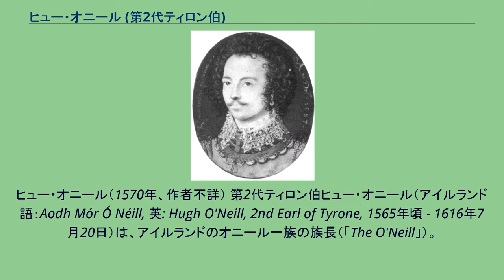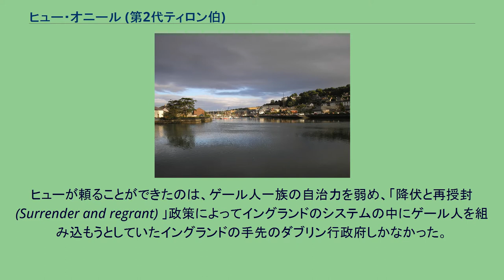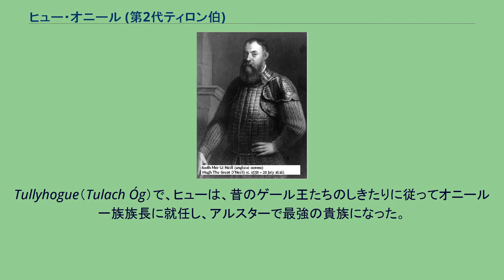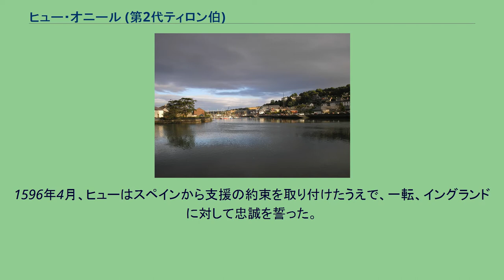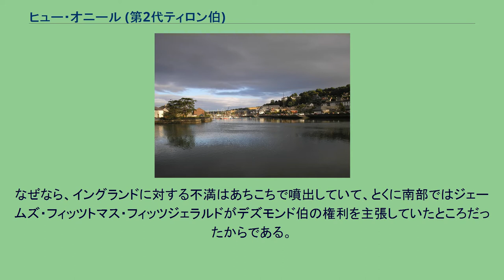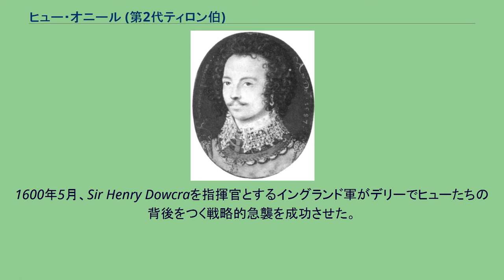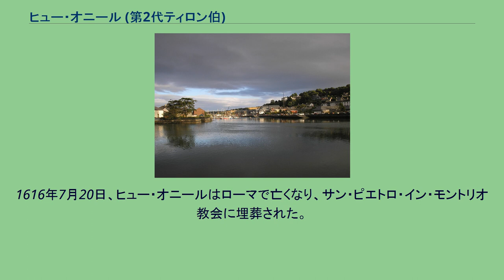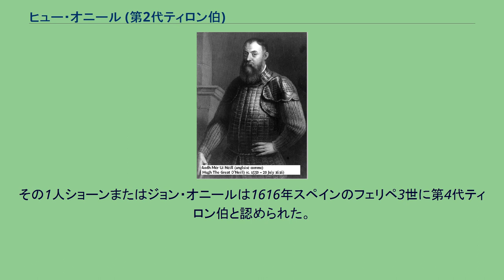ヒュー・オニール (第2代ティロン伯)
ヒュー・オニール（1570年、作者不詳） 第2代ティロン伯ヒュー・オニール（アイルランド語：Aodh Mór Ó Néill, 英: Hugh O'Neill, 2nd Earl of Tyrone, 1565年頃 - 1616年7月20日）は、アイルランドのオニール一族の族長（「The O'Neill」）。
イングランド・テューダー朝によるアイルランド征服 (en) に対抗して、第10代キルデア伯トマス・フィッツジェラルド (en) の反乱以来イングランドを最も脅かせたアイルランド九年戦争 (en)) を指導したことで知られる。
ヒュー・オニールは、イングランドから族長の家系と認められ、ティロン伯の爵位を授与されたオニール一族の父系集団 (Derbfine) の出身。
父親は初代ティロン伯コン・オニールの非嫡出子と噂されるマシューで、ヒューはその次男だった。
アイルランドの法体系では嫡出・非嫡出は問題とされないにもかかわらず、マシューの弟にあたるシェーン・オニール (en) はことあるごとにマシューの非嫡出問題を取り上げた。
しかし、マシューはコンから息子と認知されていたため、シェーン同様、オニール一族の族長権を持っていた。
こうした継承に関する争いの中で、マシューがシェーンの仲間に殺害された。
コンはこの危機的状況の中にヒューを置き去りにして、自分の領土から逃げ出した。
ヒューが頼ることができたのは、ゲール人一族の自治力を弱め、「降伏と再授封 (Surrender and regrant) 」政策によってイングランドのシステムの中にゲール人を組み込もうとしていたイングランドの手先のダブリン行政府しかなかった。
1562年にはヒューの兄弟ブライアンがシェーンに殺された。
ヒューはブライアンの跡を継いでダンガノン男爵になった。
ヒューはイングランドではなく（誤ってそう伝える話がいくつかある）、ザ・ペイル (The Pale) でHoveneden家によって養育された。
1567年にシェーンが死ぬと、アイルランド総督サ・ヘンリー・シドニーの保護でヒューはアルスターに戻った。
ティロンではヒューの従兄弟ターロック・オニール (en) がシェーンの跡を継いでオニール族の族長となっていたが、イングランドはそれをもってターロックをティロン伯とは認めなかった。
イングランドはアルスターを支配するゲール人同盟者として、ヒューを正統なティロン伯として支持した。
1580年、マンスターで起きた第二次デズモンドの反乱 (en) で、ヒューはイングランド軍に混じってデズモンド伯ジェラルド・フィッツジェラルド (en) と戦い、1584年にはアルスターのスコットランド人と戦うサー・ジョン・ペロット (en) の加勢をした。
1585年、ヒューはティロン伯としてダブリンのアイルランド総督邸での会議へ招かれた。
1587年、イングランド王宮への訪問後、ヒューは初代ティロン伯である祖父コンの土地を授封された。
ターロックとの絶え間ない論争は、オニール一族の力を弱めたいイングランドによって助長されたが、ヒューが勢力を伸ばし、1595年、ターロックがオニール一族の族長から退位するころで合意を見た。
Tullyhogue（Tulach Óg）で、ヒューは、昔のゲール王たちのしきたりに従ってオニール一族族長に就任し、アルスターで最強の貴族になった。
ヒューの生涯で特筆すべき点は、その二重性である。
ある時はイングランドの権威に服従し、ある時は他のアイルランド貴族たちとイングランドに対して謀反を企てた。
若い頃はダブリン行政府に完全に支持されていたが、ヒューにとっては、イングランドとの同盟も、アイルランドの反乱も、身の安全を保証してくれるものではなかった。
その予感は的中し、1590年代のはじめ、イングランド政府はニューリー (en) 在住の入植者ヘンリー・バゲナル (en) 指導による地方行政制をアルスターに導入した。
1591年、ヒューとバゲナルの妹メイベルとの駆け落ちがバゲナルの怒りをかきたてたが、1593年、ベリーク (en) でのヒュー・マグワイア (en) との戦いで、ヒュー・オニールは義兄を軍事的に支援・勝利し、バゲナルおよびイングランドに対する忠誠心を示した。
しかしメイブルの死後、ヒュー・オニールは...